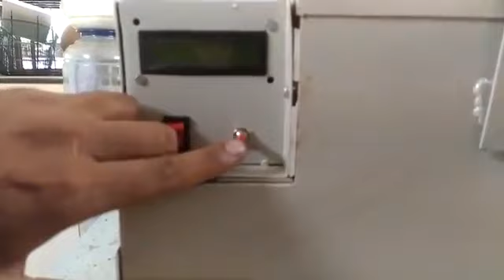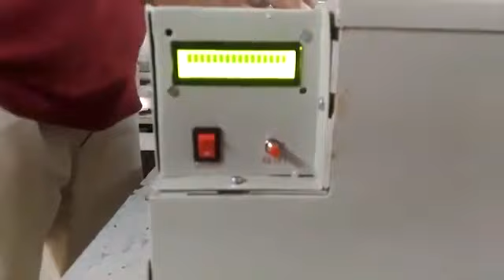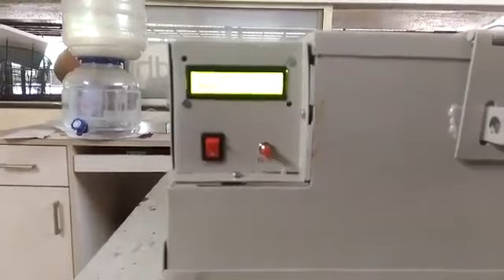Mini incubator Hatchery Machine l Poultry Egg Hatching l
Incubation and hatching of poultry eggs, Japanese quail egg,
freerangepoultry 10 Most popular Desi Poultry Farming videos

CallMe4 - The phone consultation app
ID : DrMahesh@cm4